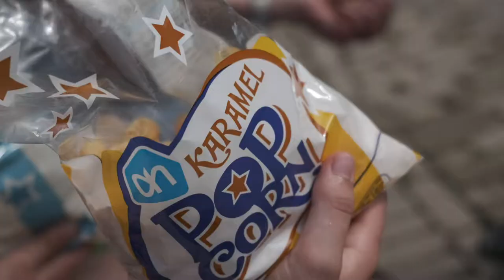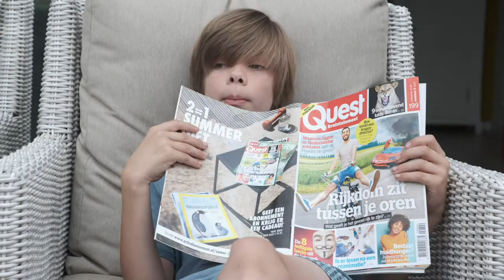Bredius Woerden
Bredius Woerden, Willem, Gijs en Janna